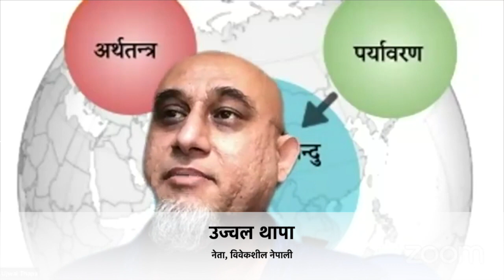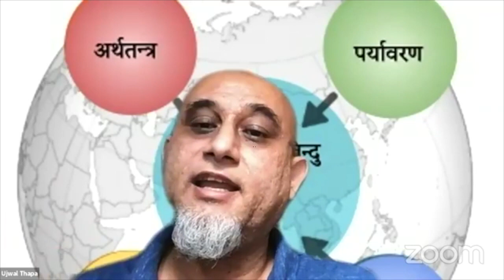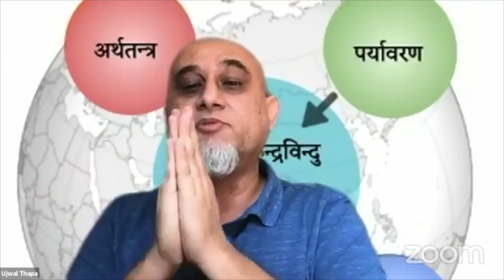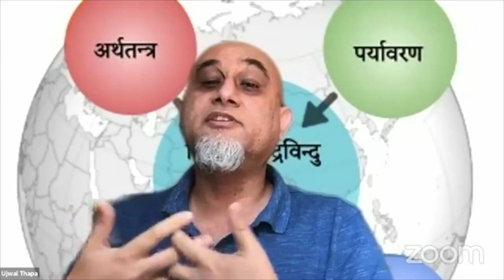नयाँ संसार: अबको परराष्ट्र नीति कस्तो? (Episode 11)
नयाँ संसार: अबको परराष्ट्र नीति कस्तो? (कृषि, पर्यावरण र प्रविधिको साथमा)
संकटले परीक्षा लिन्छ, समयले विगतको समिक्षा माग्छ, भविष्यले माग्छ स्पष्टता र तयारी ।
सहभागि: उज्वल थापा, गोविन्द नारायण
सहजकर्ता: बिराज भक्त श्रेष्ठ, बागमती प्रदेश सभा सदस्य, विवेकशील नेपाली